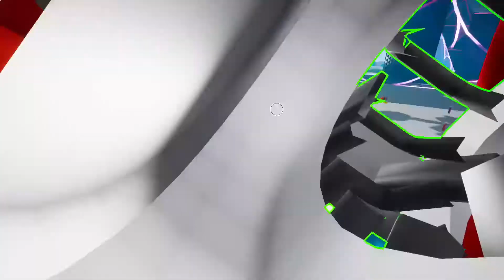Astroneer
Another clip of me and my friends playing Astroneer
Ree